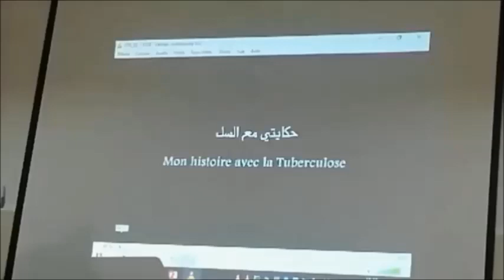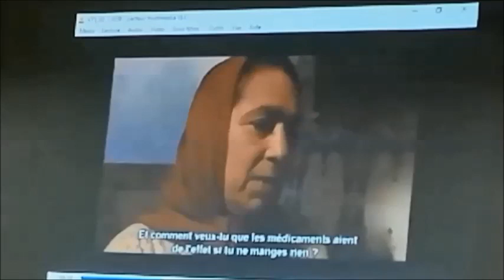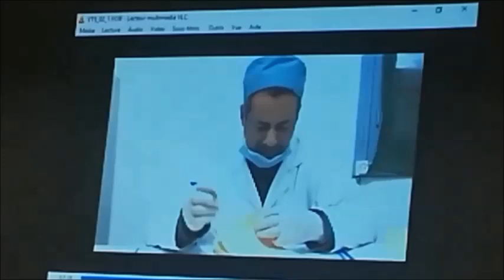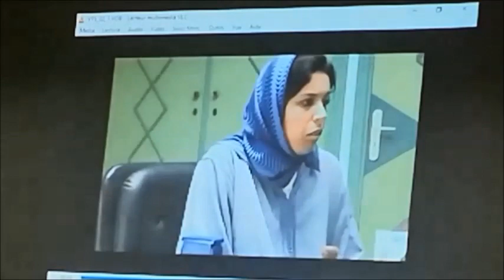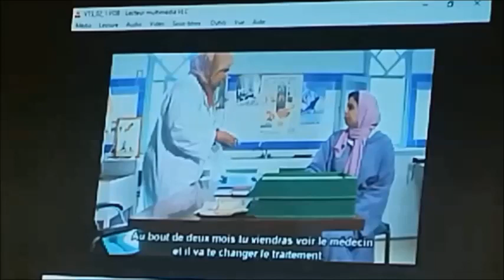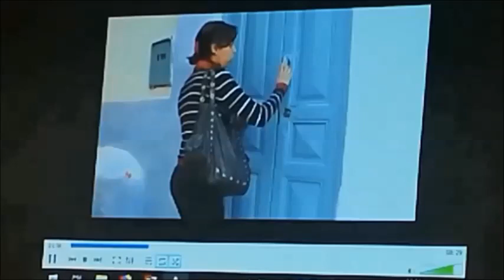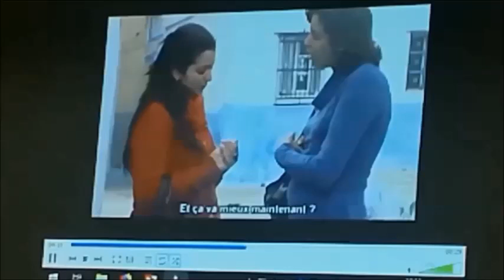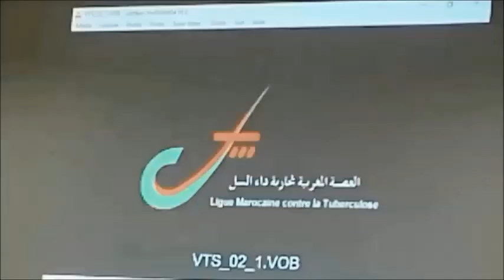فيلم حكايتي مع داء السل